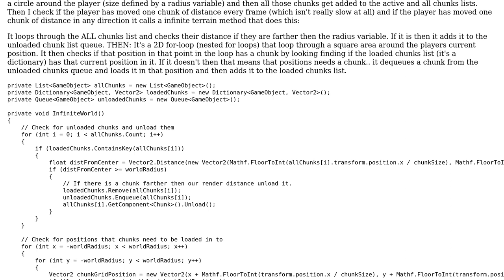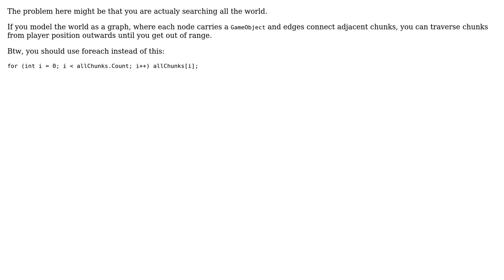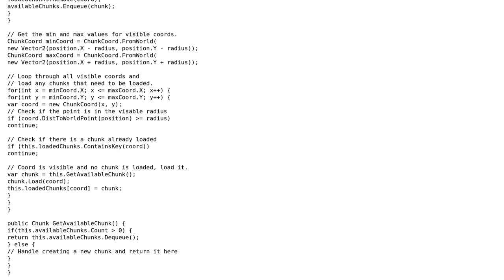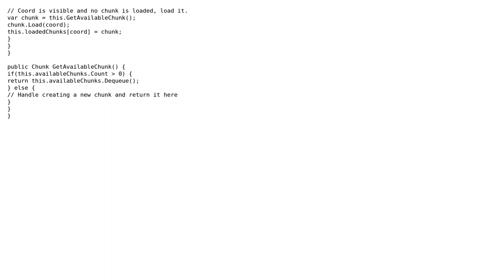Finding a way to make this 2D loop faster? (2 Solutions!!)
Finding a way to make this 2D loop faster?

With thanks & praise to God, and with thanks to the many people who have made this project possible! | Content (except music & images) licensed under CC BY-SA | Music | Images & others | With thanks to user slepic user jkpenner user Eliahu Aaron user Breaking_Reality and the Stack Exchange Network Trademarks are property of their respective owners. You are responsible for your own actions.